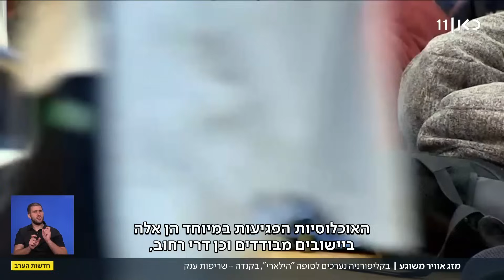מזג האוויר השתגע: בקליפורניה נערכים להוריקן, בקנדה נלחמים בשריפות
כאן חדשות | מזג האוויר הקיצוני בארה"ב מגיע אל קליפורניה שם צפויה להכות ביממה הקרובה סופת הוריקן נדירה, אזורים נרחבים שם מפונים מחשש לשטפונות הרסניים, התושבים מצטיידים. ובקנדה, שריפות ענקיות מתפשטות ועשרות אלפי תושבים מחפשים מקלט. כתבתו של נתן גוטמן, מתוך חדשות הערב 20.08.23